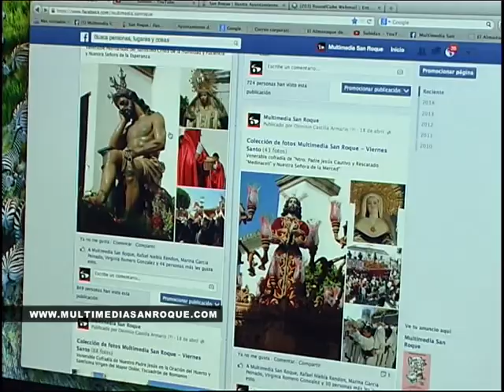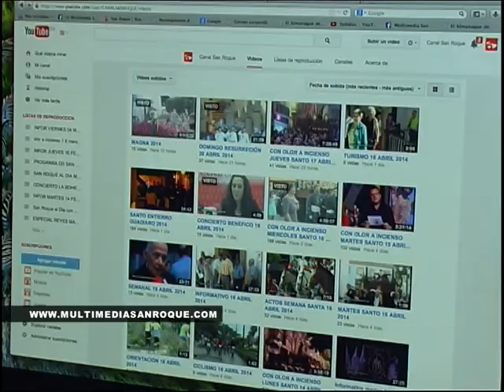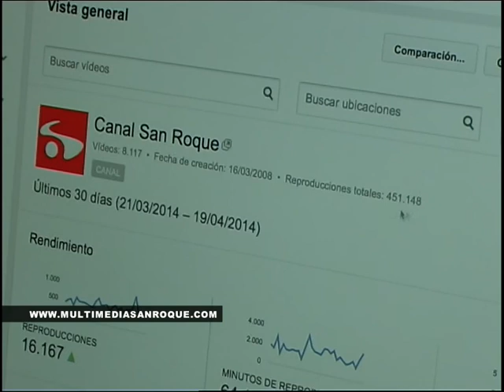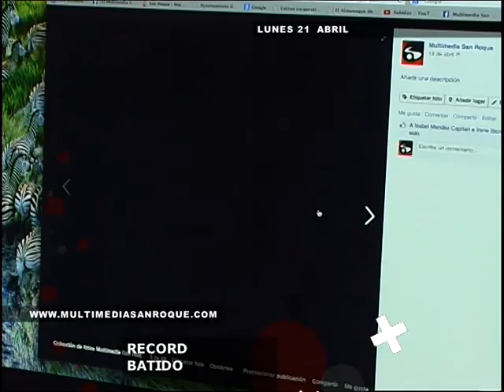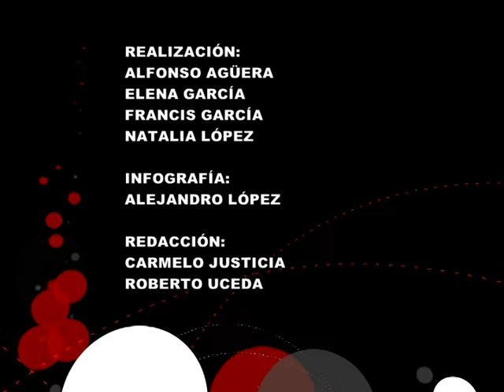INFOR LUNES 21 ABRIL 2014